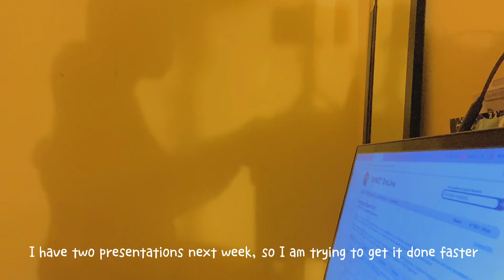Daily Vlog: A day in my life|school, Groceries, alteration, school work, hair| Therapeutic & Boring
Hello Meedah bestease!!!
I hope you guys enjoy 😉 today video and I hope you have a fun day and thanksgiving day.
This Vlog is like a stress reliever and therapeutic with good musical, so I hope I am able to help you relieve your pent up stress.
Share and turn on your notifications
Let’s Connect ✨😘
BUSINESS
Thanks for checking me out.
Me✨
Ameedat(Meedah)
12th grade
06/27 (17)
Film on IPhone 11
Edit: Capcut,Picart,& Phonto.
All music 🎶 Lukrembo